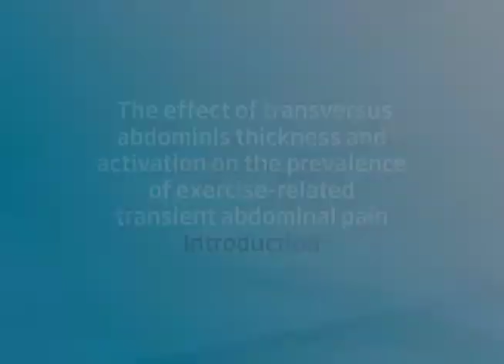Effect of transversus abdominis thickness and activation on the prevalence of 'ETA' pain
This is the first study to determine whether core musculature activation and thickness influence the prevalence of exercise-related transient abdominal pain in any athletic population. The results show that functional activation and strength, as measured by the Sahrmann test, may be an infl uencing factor in the prevalence of exercise-related transient abdominal pain.